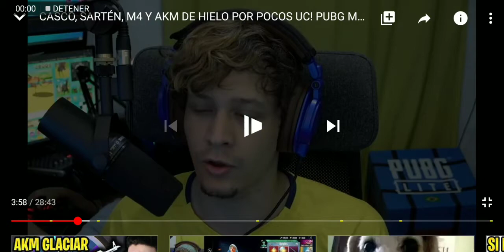Dextroger regaña a un niño